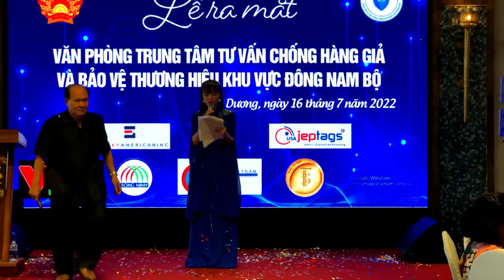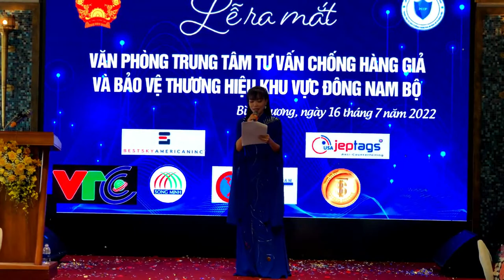LỄ RA MẮT VĂN PHÒNG TRUNG TÂM TƯ VẤN CHỐNG HÀNG GIÃ VÀ BẢO VỆ THƯƠNG HIỆU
Địa chỉ: 110 Nguyễn Ngọc Nhựt, P. Tân Quý, Q. Tân Phú, TP. Hồ Chí Minh
ĐT: 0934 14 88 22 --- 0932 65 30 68